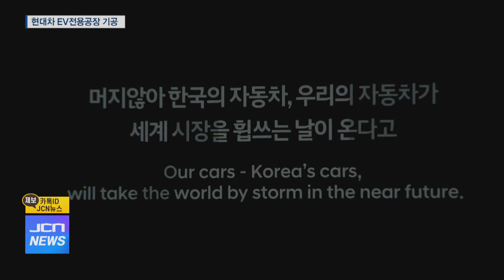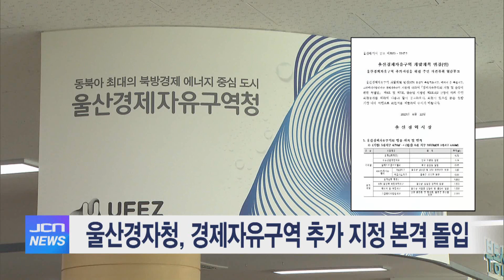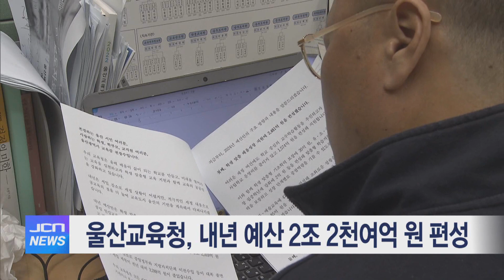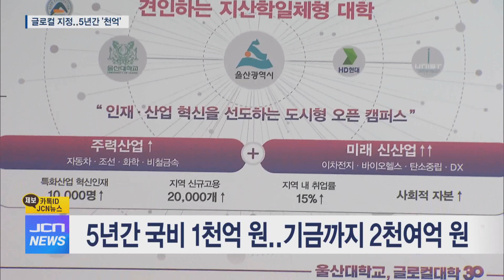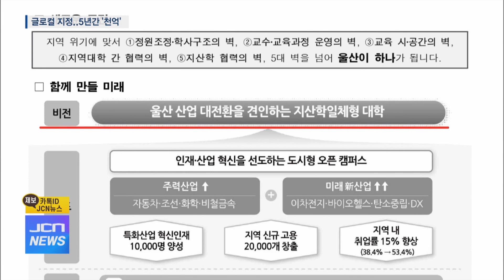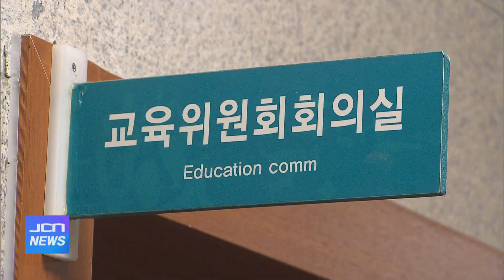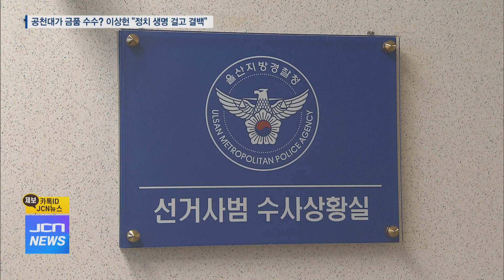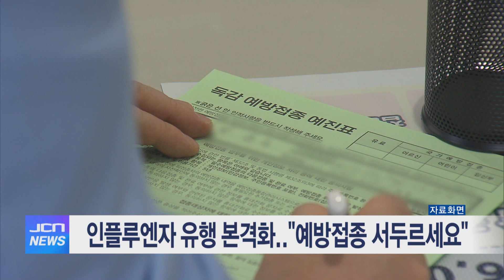11월 14일 JCN 오전뉴스